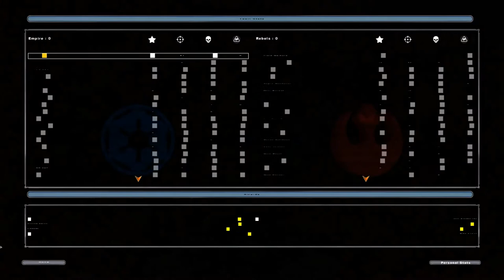Star Wars Battlefront 2 Concord Dawn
Map Pack V2.0 Download.

Map Pack V2.2 Download.